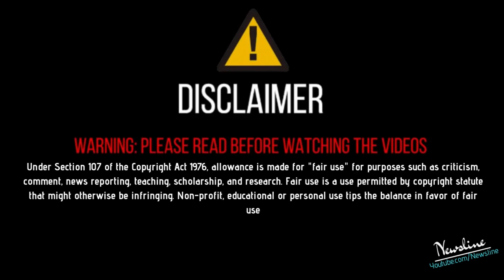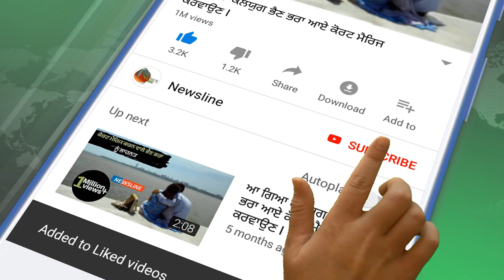Karan Aujla ਹਿੱਕ ਠੋਕ ਹੋਇਆ Producer Dxx ਦੇ ਹੱਕ ਵਿਚ 🔥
Newsline Team